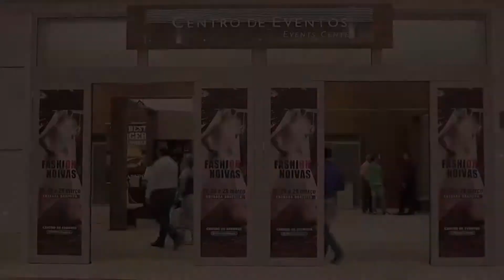Fashion Noivas Cerimonialista 27/04/2015